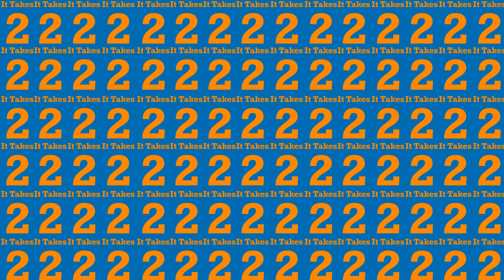Countdown 2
2.